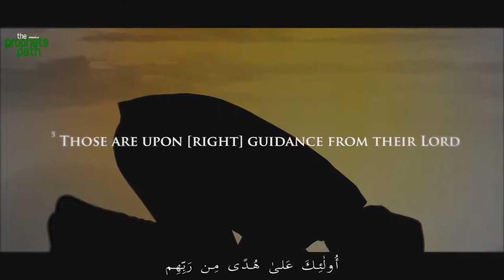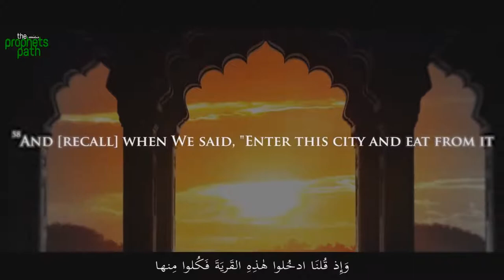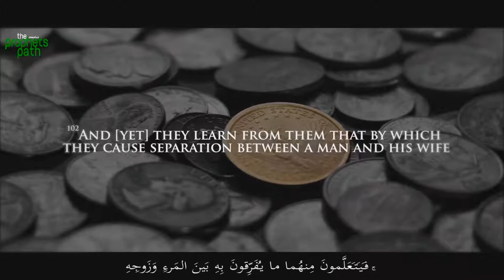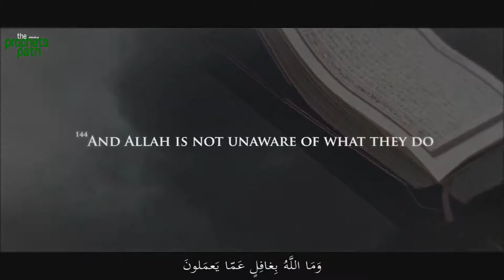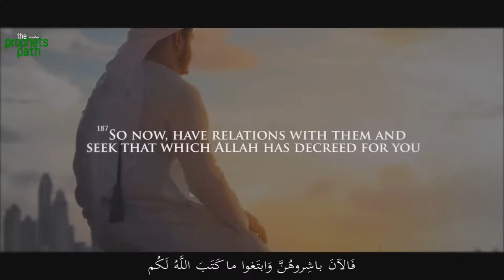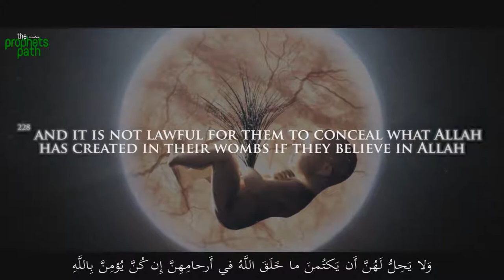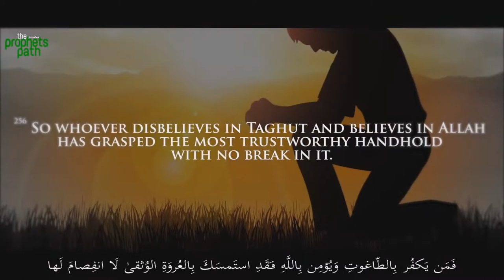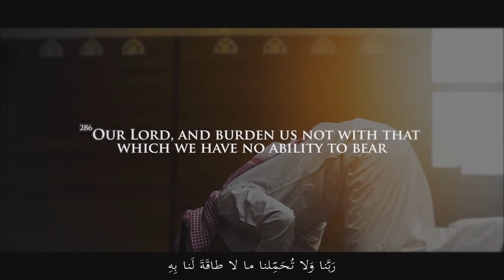THE MOST HEART TOUCHING RECITATION OF SURAH BAQARAH Full HD